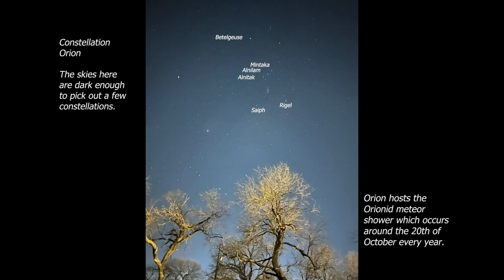A review of Calaveras RV Park - San Antonio Texas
We stayed one night at the CPS - Calaveras RV Park.  We share some tips, information, and our thoughts with you.